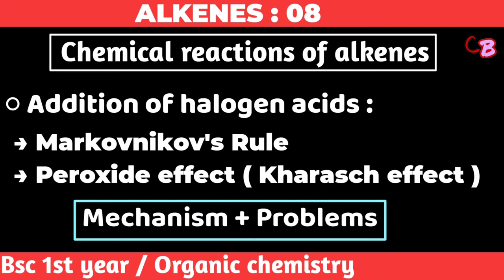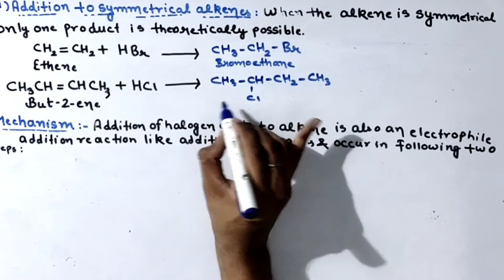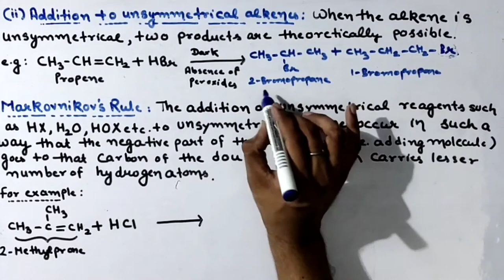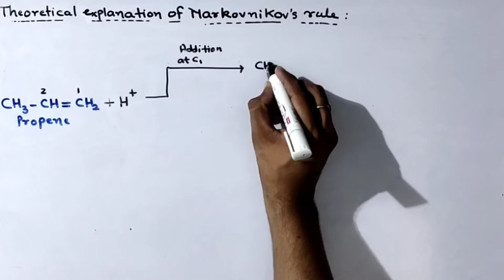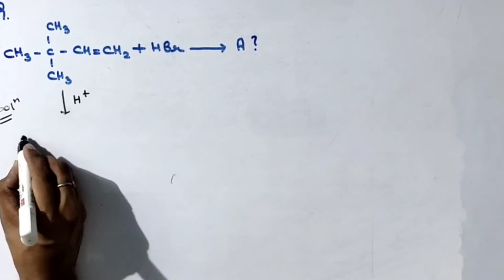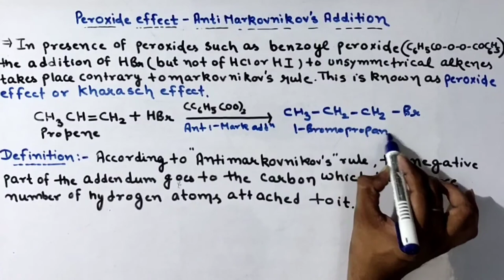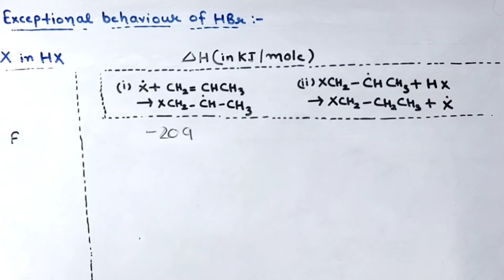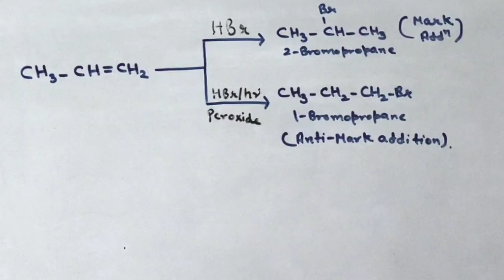Addition of halogen acids | Markovnikovs Rule | Peroxide effect | Alkenes - Bsc 1st year chemistry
Addition of halogen acids | Markovnikovs Rule | Peroxide effect | Kharasch effect | Anti - Markovnikovs Rule | Chemical reactions of alkenes | Addition of halogens  | Alkenes  - Bsc 1st year organic chemistry | Introduction | lecture : 08 | by ChemBoost : Bsc chemistry || bsc 1st year organic chemistry |

CHAPTER → [ ALKENES  ]
TOPIC → Chemical reactions of alkenes :
SUBTOPIC : Addition of halogen acids  :
○  Reaction & examples
○  Markovnikovs Rule ( Mechanism & problem )
○  Peroxide ( Kharasch ) Effect - Anti markovnikovs rule ( Mechanism & problems )